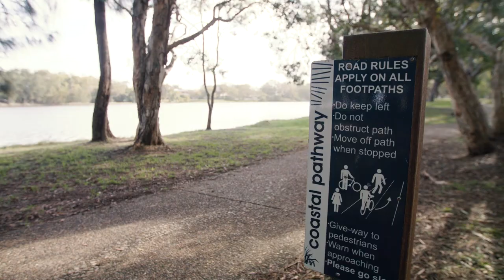Working in heat: risk management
Health and Safety Advisor and Manager from the Sunshine Coast Council talk through the control measures in place to keep their workers safe in hot conditions.